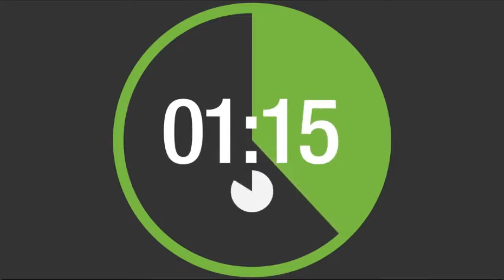Ô Fora de Série #06 - DEURICK JOHNATAN - ZAGUEIRO do PRINCESA DO SOLIMÕES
⚽ Não se deixem enganar por esse sorriso. Esse cara aí parece ser legal, mas dentro de campo é um pitbull. O #6 Ô Fora de Série é ninguém mais ninguém menos que ele: @deurick_johnatan .

💀 Capitão do @princesadosolimoesec1971 , o brabo mandou avisar: nada de pipocar e zero mimimi, vai ser picolé de osso pra tudo quanto é lado.